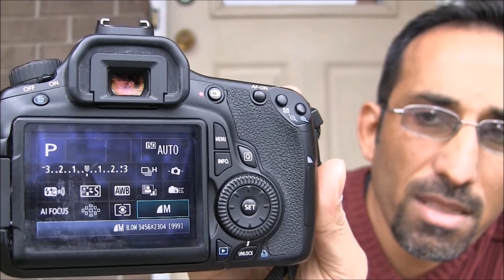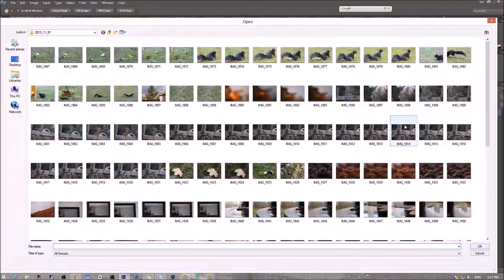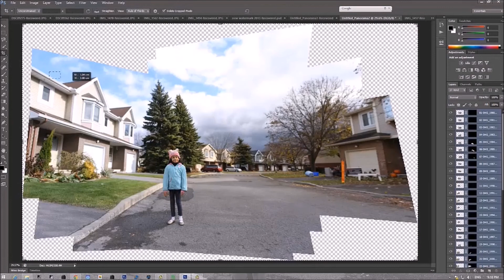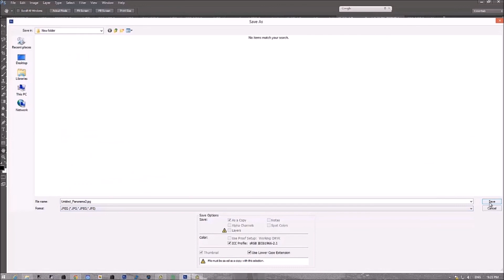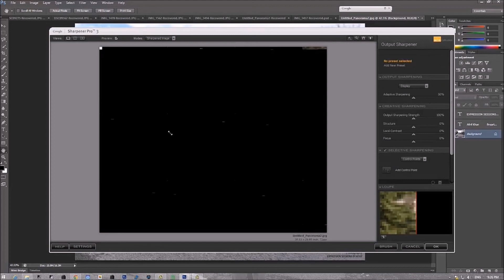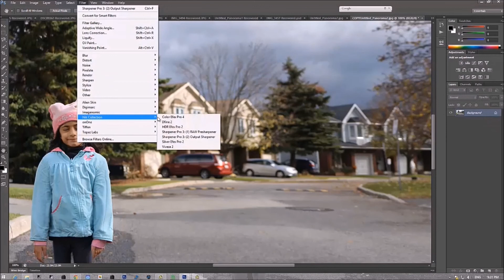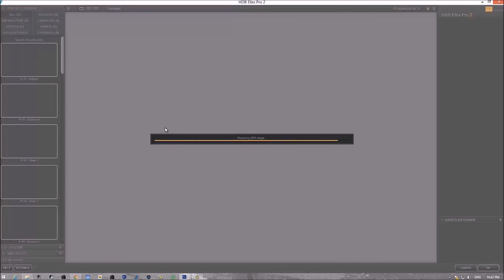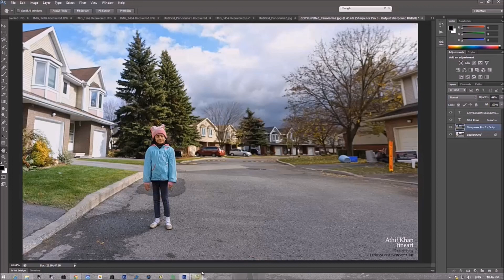MAKING TALL AND WIDE PANORAMA UTILIZING BRENIZER METHOD